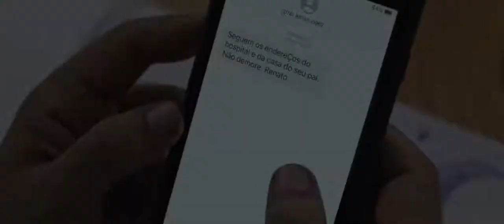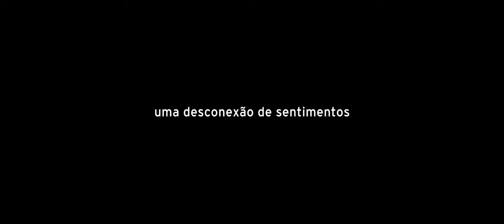Sol (2021) - Trailer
Um pai recém-separado, que não consegue se reconectar com a filha de dez anos, é obrigado a viajar com ela para o interior do País em busca do próprio pai que o abandonou quando criança e agora quer morrer. O convívio forçado com o pai que ele odeia e a imediata conexão de sua filha com o avô testa todos os seus limites, mas lhe dá a chance de se reaproximar da filha.

Protagonizado por Everaldo Pontes e Rômulo Braga, dirigido pela cineasta Lô Politi, o filme fará sua première na 45ª Mostra Internacional de Cinema em São Paulo e entrará em breve nos cinemas, através da Paris Filmes e Downtown Filmes.